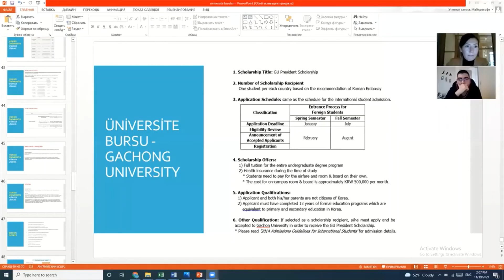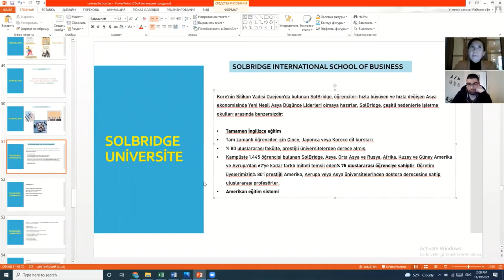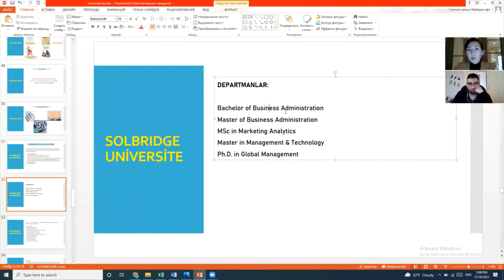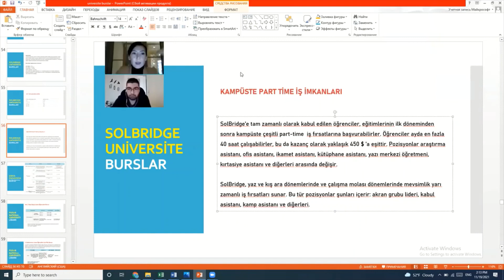Solbridge University'nde Burslar, Güney Kore'de Burslu Eğitim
Güney Kore'de Üniversite Bursları seminerimizi sizin ilgilerinize göre sunabilmek için parçalara ayırdık ve işte karşınızdayız!

HIZMETLERIMIZ :
*KGSP , AMA+ , POSCO, KAIST vs burslar başvuru danışmanlığı
*ÇİN'DE BURSLU EĞİTİM- Dil kursu, Lisans,  Yüksek lisans programlarına başvuru
*PROFİL GELİŞTİRME (BURS VE ÜNİVERSİTE BAŞVURLAR İÇİN)
*ÇİNCE VE KORECE KONUŞMA KULÜPLERİ
*Çin'de değişim programları AU PAIR CHINA PROGRAMLARI
* ONLINE ÇİNCE VE KORECE KURSU
* IELTS KURSU

Ayrıca dikkatinizi çekeceğini düşündüğümüz diğer videolarımız